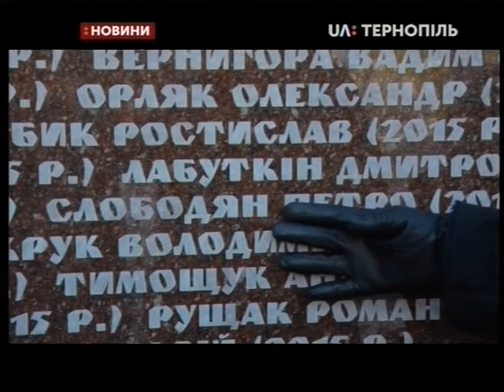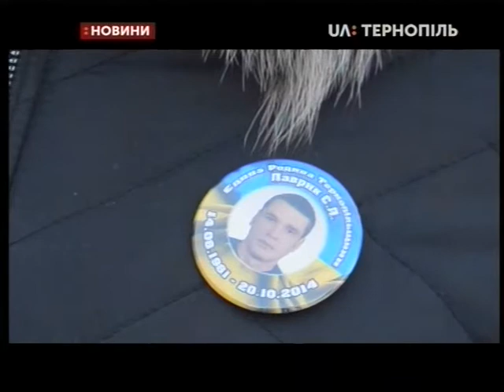06.12.2019. Новини. 20:30